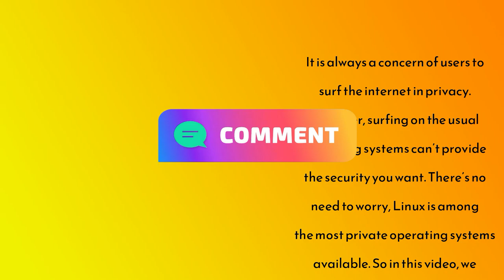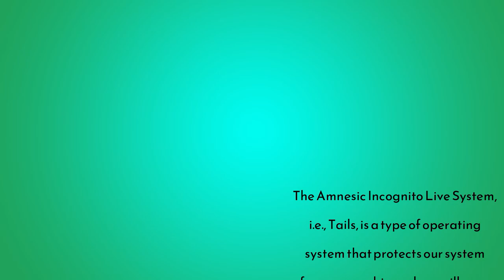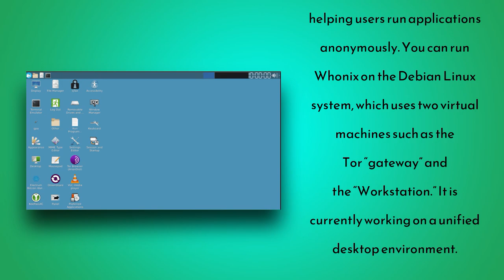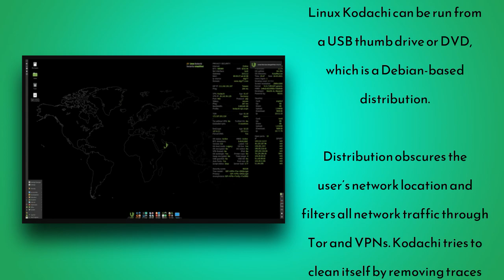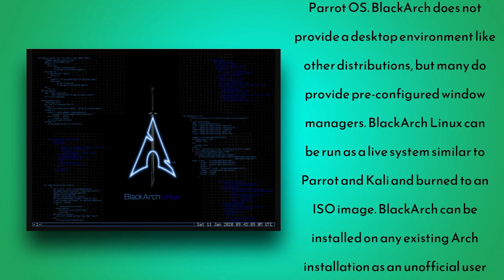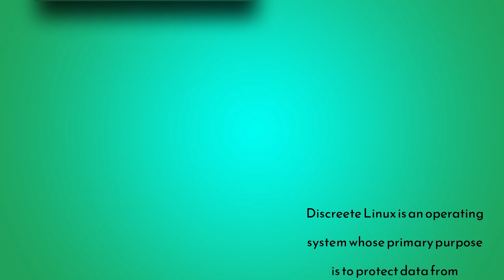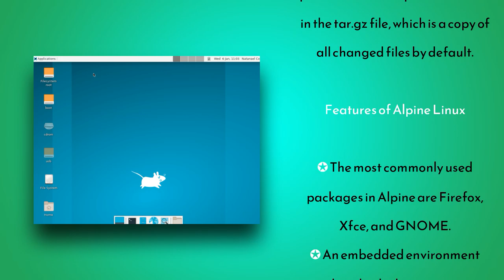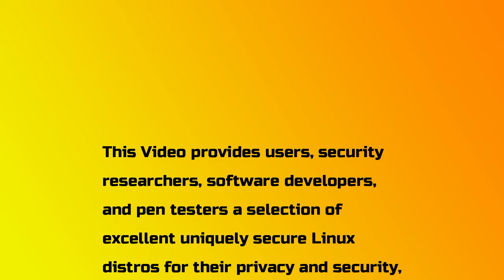Most Secure Linux Distros For Advanced Privacy Oriented & Security Concern Users For 2022 | 🐧10 BEST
In This Video We Are Discussing About It is always a concern of users to surf the internet in privacy. However, surfing on the usual operating systems can’t provide the security you want. There’s no need to worry, Linux is among the most private operating systems available. So in this video, we will list the best Linux Distros for Privacy.

Best Linux Distros for Privacy – 2022

The below list is completely based on the user reviews, features, security, privacy, and accessibility of these Linux distros.

1. Qubes OS
Qubes OS is a single-user operating system based on open-source, independent software. Providing security through isolation is one of the main objectives of Qubes OS (security-focused desktop operating system).

2. Tails – Incognito Linux system
The Amnesic Incognito Live System, i.e., Tails, is a type of operating system that protects our system from censorship and surveillance. Tails is a security-focused Debian-based Linux distribution whose primary purpose is to maintain anonymity and privacy. Through Tor, we can block any non-anonymous connection and force all its outgoing and incoming connections to go. This operating system is designed to work as a Live USB or Live DVD. No digital footprint will be left on the machine unless explicitly asked to leave a footprint.

3. Whonix Linux for Security
Whonix is ​​software designed to create anonymity and privacy by helping users run applications anonymously. You can run Whonix on the Debian Linux system, which uses two virtual machines such as the Tor “gateway” and the “Workstation.” It is currently working on a unified desktop environment.

4. Kali Linux
Kali Linux has a wide range of utilities and tools for penetration testing. Security researchers, ethical hackers, and pentesters around the world rely on this distro for its many tools. From information gathering to final reporting, Kali Linux allows IT professionals and security professionals to assess the security of their systems.

This distro is named after the Hindu goddess “Kali”. Users can run it on ARM devices like Raspberry Pi. Kali Linux’s training suite is available on its website under the name Dojo.

4. Kali Linux

6. BlackArch Linux- Security Testing
7. Parrot OS – for Security experts
8. Discreete Linux
9. Alpine Linux
10. PureOS for Privacy

Todays Video - 10 Best Linux Distros for Privacy and Security for 2022!